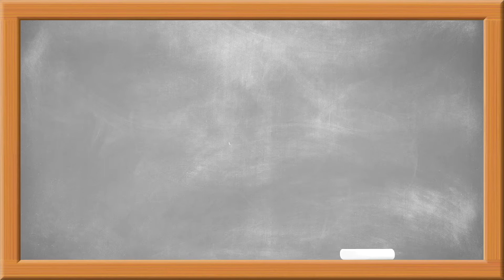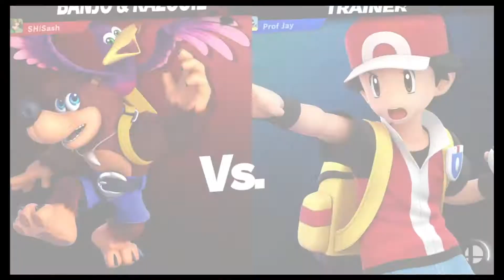First to Five v SH | Sash [Super Smash Bros Ultimate]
Having faced each other in tournament once, Sash and I relive the glory days in today's first to five in Super Smash Bros Ultimate! I take on his fierce Falco, Banjo, Toon Link, and Dr. Mario with my Pokémon Trainer, Villager, and Young Link! Enjoy and be sure to check out Sash's stuff as well!